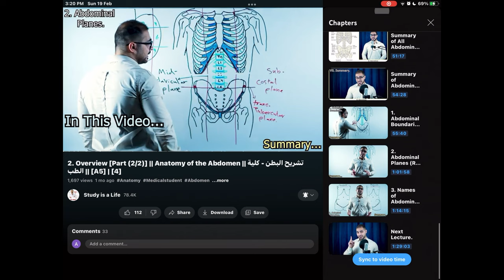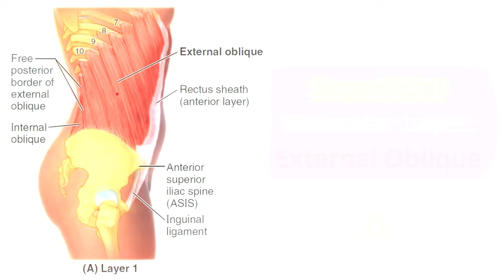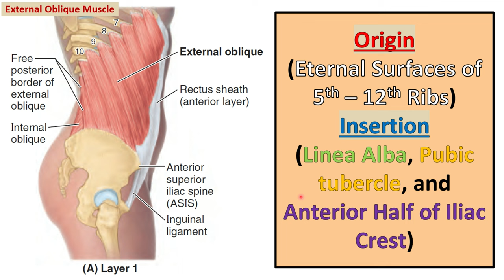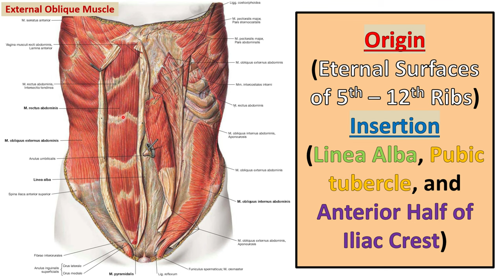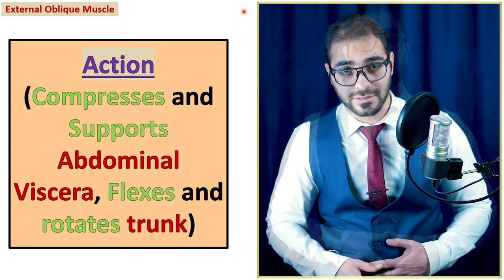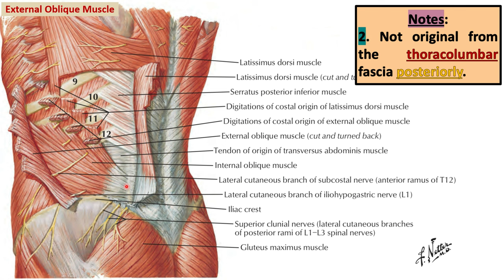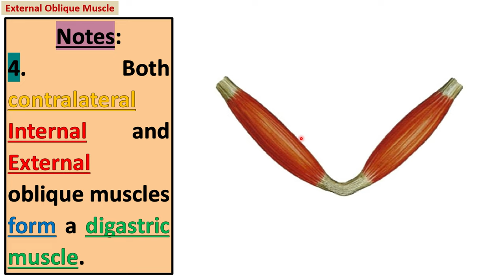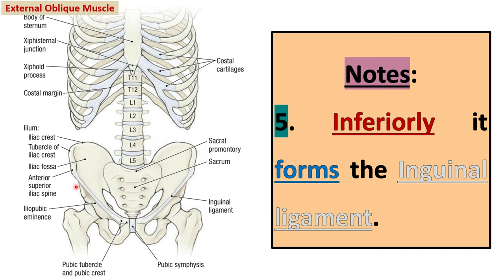7. Muscles of Anterolateral Abdominal Wall [Part (5/13)] || تشريح البطن - كلية الطب || [A5] || [9]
1. Overview.
2. Anterolateral Abdominal Wall Layers.
3. Clinical Correlations (1).
4. Internal Aspect of Anterolateral Abdominal Wall.
5. Inguinal Region.
6. Spermatic Cord, Scrotum & Testes.
7. Surface Anatomy of Anterolateral Abdominal Wall.
8. Clinical Correlations (2).
9. Peritoneum and Peritoneal Cavity.
10. Clinical Correlations (3).
11. Abdominal Viscera Overview.
12. Esophagus.
13. Stomach.
14. Small Intestine.
15. Large Intestine.
16. Clinical Correlations (4).
17. Spleen.
18. Pancreas.
19. Liver.
20. Biliary Ducts & Gallbladder.
21. Clinical Correlations (5).
22. Kidneys, Ureters & Suprarenal Glands.
23. Clinical Correlations (6).
24. Summary of Innervation of Abdominal Viscera.
25. Diaphragm.
26. Posterior Abdominal Wall.
27. Clinical Correlations (7).
28. Sectional Medical Imaging of Abdomen.
29. Plane X-ray of Abdomen.
30. Ultra-Sound of Abdomen.
31. CT Scan of Abdomen.
32. MRI of Abdomen.
33. Focused Revision.
34. Questions, Case Files & USMLE Questions.
35. Exam.

(الكتب، المصادر والمحاضرات - PDF Files)
رابط تحميل المحاضرة pdf (Telegram)

(Other social accounts - حساباتي)
(The Main Telegram Channel) قناة التلجرام الرئيسية:-

[أوقات المواضيع - Topics Time]:-
00:00 Coming In this Video ...
00:09 كيفية مشاهدة فيديوهات تشريح البطن بالتسلسل
00:31 كيفية مشاهدة فقط الموضوع الذي يهمك
00:43 موضوع هذا الفيديو
02:05 Intended Learning Objectives (ILOs.)
03:42 Starting the Lecture
10:08 Notes about the muscle
17:38 The Next Lecture ...